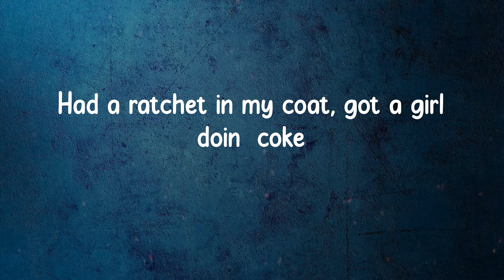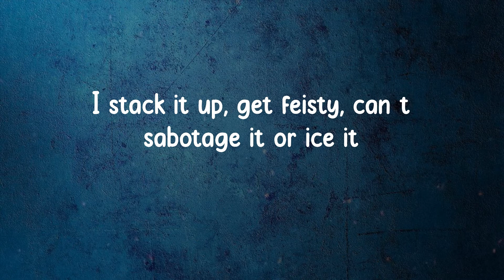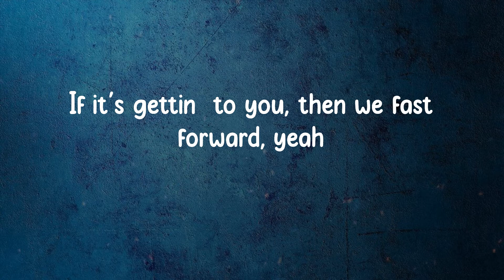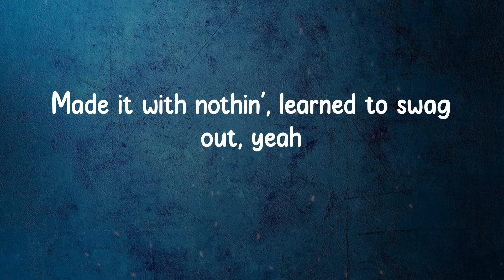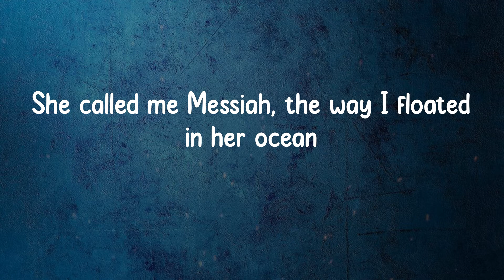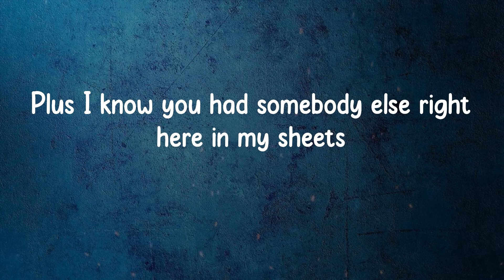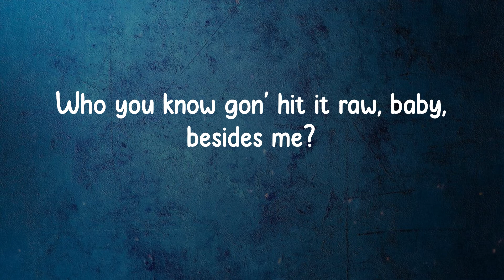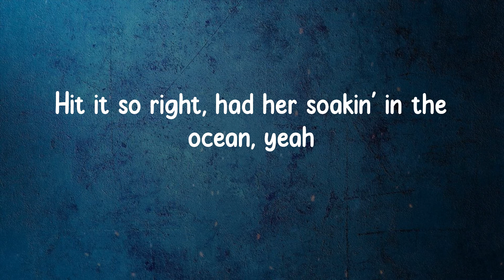Future - Drankin N Smokin (Lyrics)